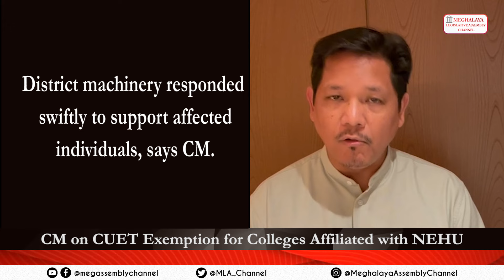CM Conrad Sangma on After Effects of Cyclonic Storm Remal